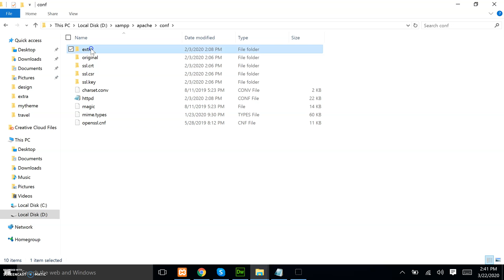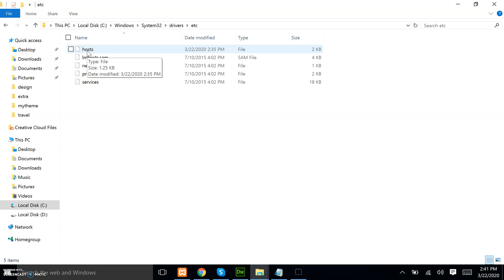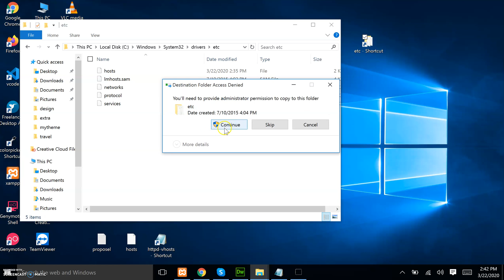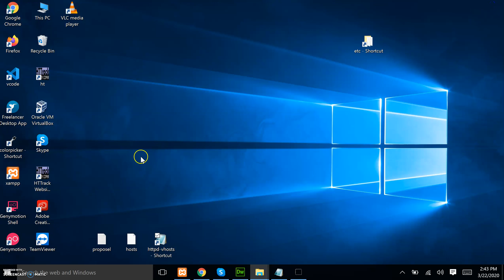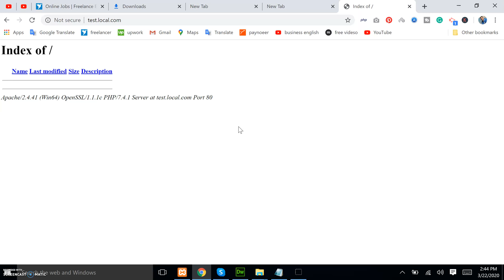how to create subdomain on xampp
in this video, we will learn how to create a sub domain on xampp server .